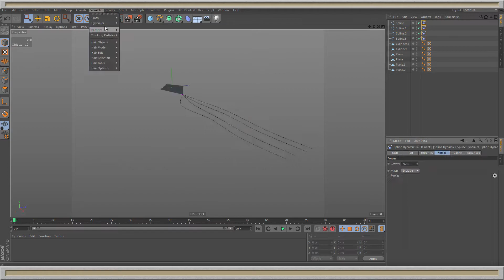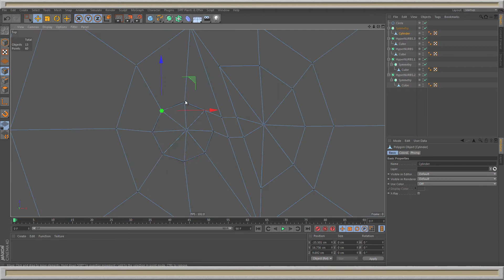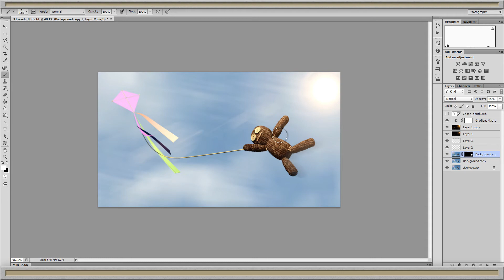One hour project #1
Here is my new series that I am starting. Idea is make a render from scratch to finish in 1 hour...so lets get started

leave your feedback and ideas about series in comments